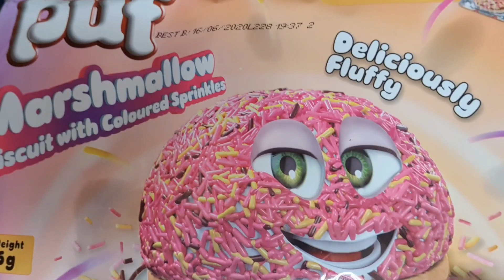FULL CAKE MUKBANG CHALLENGE || SOUTH AFRICA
Music credit to:

Song: Funny Background Music For Comedy | Awkward And Quirky Instrumental Music

Creator: AudioAgent

Xoxo